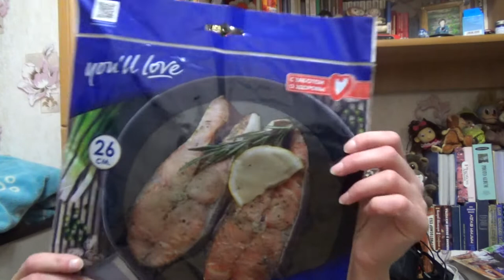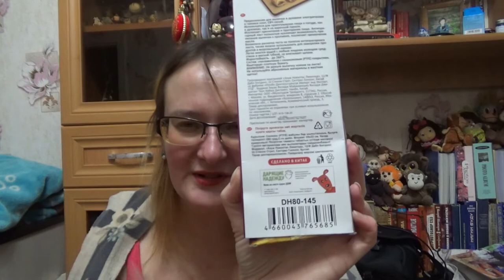обзор заказа с wildberries от 6 декабря 2020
Если хотите мне что-то прислать или написать письмо::
152616, Ярославская обл, г. Углич,  Косырева Ольга Игоревна, до востребования ;-)